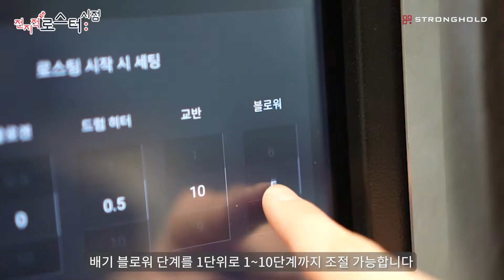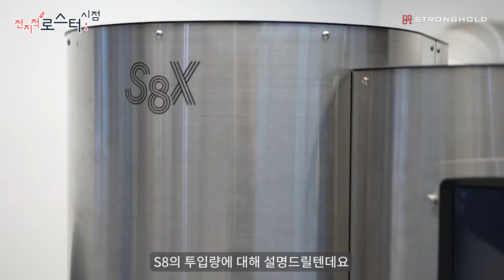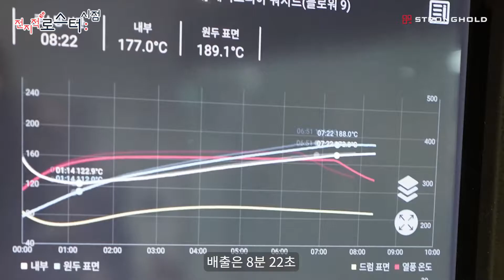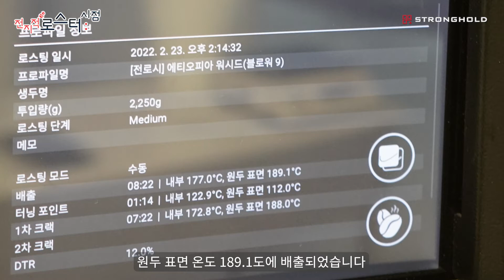[전지적 로스터 시점] 스트롱홀드 블로워 활용법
S8X와 S9X에 있는 스트롱홀드 블로워
어떻게 활용해야할까요?
스트롱홀드 블로워에 대해 알아보세요!